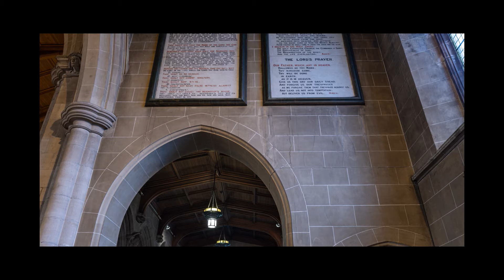St Barnabas Penny Lane - Photography by Mike Kirkham 2020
This video was produced by UAV Innovations Group Ltd for St Barnabas Church and the Wavertree Society, Liverpool (Heritage Open Days, September 2020)